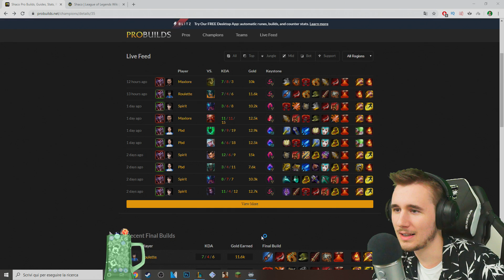JAX AP PURE IN PLATINO - League of Legends ITA #1366